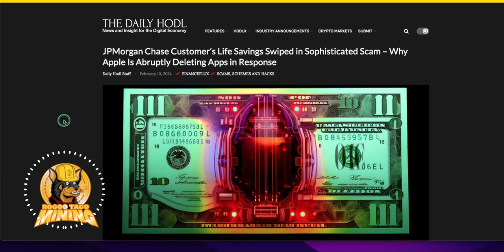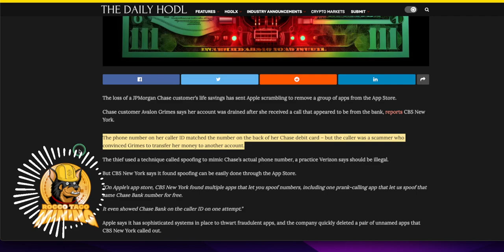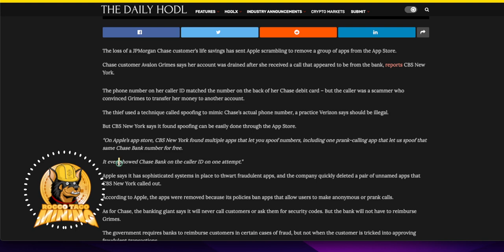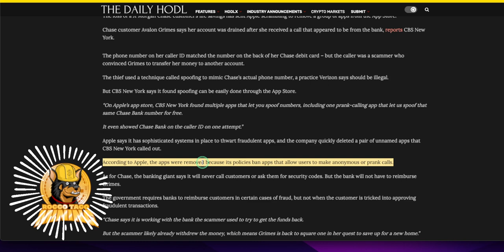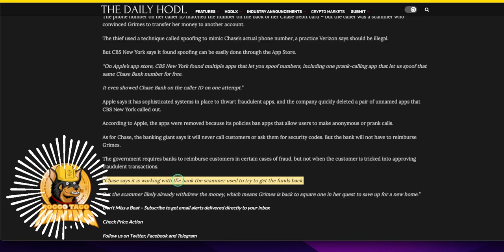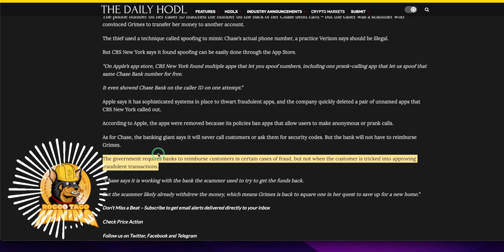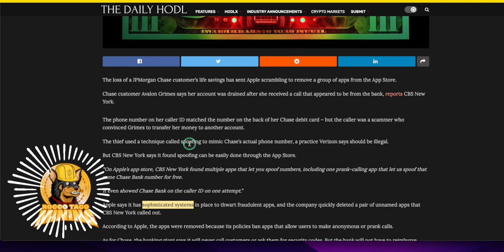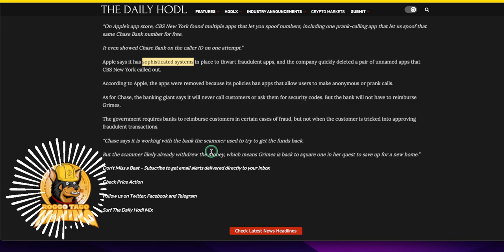Apple Apps Facilitate Bank Scams. JPMorgan Chase Customer's Life Savings Stolen: Apple deletes apps.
💳 Shocking news: A JPMorgan Chase customer's life savings were swiped in a sophisticated scam, leaving many questioning the security of their accounts. But why is Apple suddenly deleting apps in response? Join us as we delve into the details of this alarming incident and the controversial actions taken by Apple.

In this video, we unravel the complexities of the scam that targeted a JPMorgan Chase customer, explore the implications for banking security, and examine Apple's decision to delete apps in response. Learn what steps you can take to protect yourself from similar threats and ensure the security of your financial accounts.

Stay informed and empowered. Watch now to understand the full story behind this alarming incident and Apple's unexpected response. 💰🔒📱 JPMorganChaseScam CustomerLifeSavingsStolen AppleAppDeletion BankingSecurityBreach FinancialFraud SophisticatedScam AccountSecurityConcerns FinancialSecurity OnlineBankingSafety☕

✅ Tip Jar Addresses:
► ETH:  0x3e45ccFd88fe3E5cA0c53A187b73C46f7358C025
► BTC:  bc1qwn0mye0jqj77m3wmrhj5sfaxcn8aca9rccw0cd